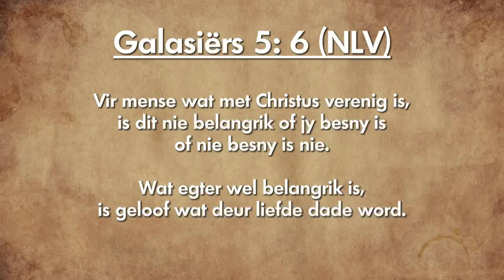Oordenking 02 Maart 2019